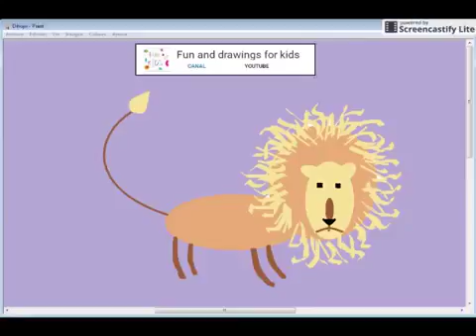Dibujos para niños - León facil y original con cancion